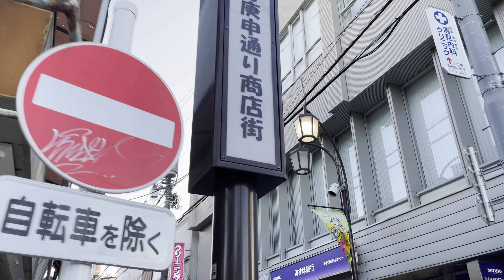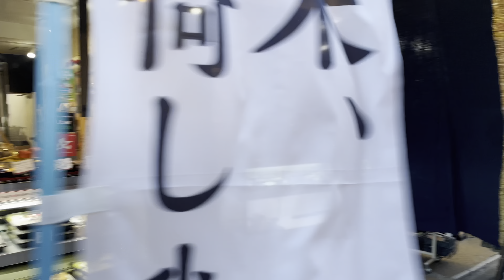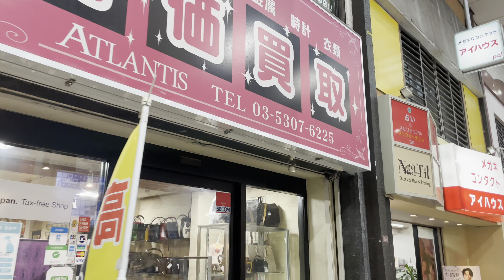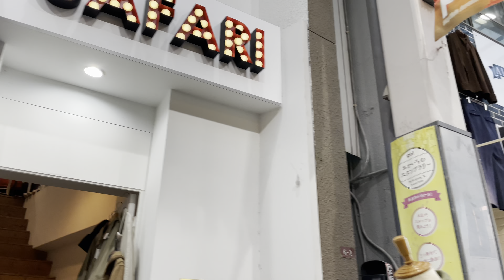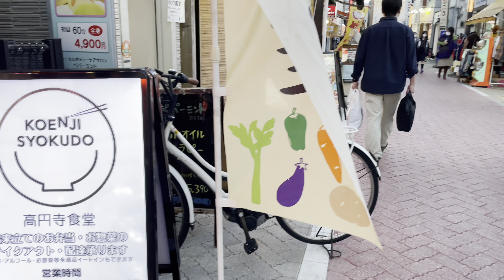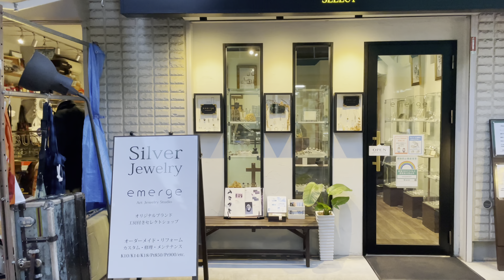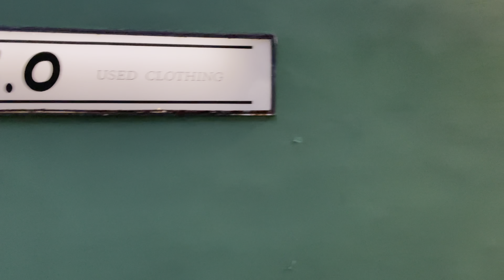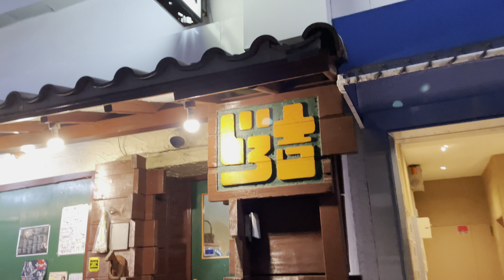[4K HDR] 高円寺 東京散歩 2021.10 Koenji Tokyo walk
沼袋から高円寺まで散歩パート4
高円寺駅
高円寺庚申通り商店街
セントラルロード
STUDIO T&Y高円寺北口店
pal商店街
高円寺ルック商店街
emerge ArtJewelryStudio SELECT
東高円寺駅
クイーンズ伊勢丹 新高円寺店
pal商店街
ZOCALO（ソカロ ）
高円寺駅
Live Music JIROKICHI
リイド社
2021.10
4K 60fps HDR

Walk from Numabukuro to Koenji Part 4
Koenji Station
Koenji Koshin-dori Shopping Street
Central Road
STUDIO T & Y Koenji North Exit
pal shopping street
Koenji Look Shopping Street
emerge ArtJewelryStudio SELECT
Tokoenji Station
Queen's Isetan Shinkoenji store
pal shopping street
ZOCALO
Koenji Station
Live Music JIROKICHI
Leed Publishing